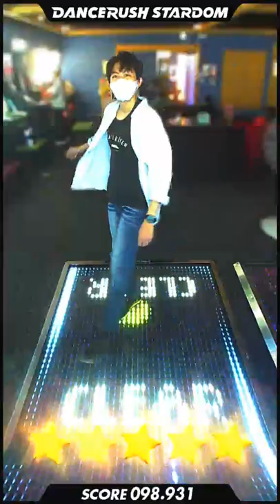「UCHU / Ken Plus Ichiro」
watch me dance 「UCHU / Ken Plus Ichiro」 on DANCERUSH STARDOM！

Day of Space